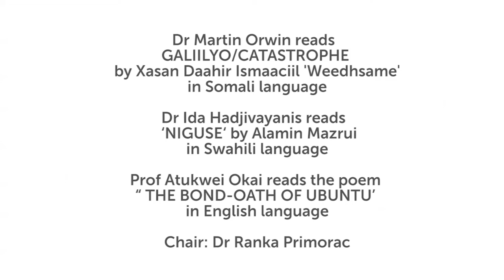SOAS African Literatures Conference 2017, Poetry readings | SOAS University of London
SOAS African Literatures Conference 2017, Poetry readings
Makerere conference: African Literatures in the 21st century’ of the  'SOAS African Literatures Conference – 55 years after the first Makerere African Writers Conference' was held on 28 October 2017 and organised by the Centre of African Studies and the Africa Section, School of Languages and Cultures, SOAS University of London.

1. Mr Hassan Dahir Ismail ‘Weedhsame’ will read GALIILYO/
CATASTROPHE in Somali language
2. Dr Ida Hadjivayanis will read a poem by Alamin Mazrui ‘NIGUSE‘
in Swahili language
3. Prof Atukwei Okai will read the poem “ THE BOND-OATH OF
UBUNTU’ in English language
Chair: Dr Ranka Primorac

The event will mark the celebration of the historical ‘Makerere University African Writers Conference’ where leading figures such as Wole Soyinka, JP Clarke, Ngugi wa Th’iongo were present, and for the first time since the end of colonialism, African writings was properly recognised and celebrated.